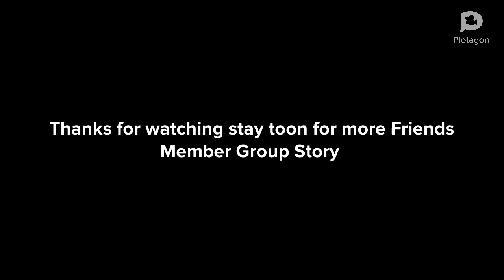Friends Member Group Story Mother’s Day Party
Come join the Mother’s Day party everyone